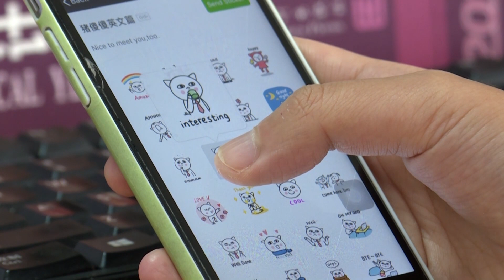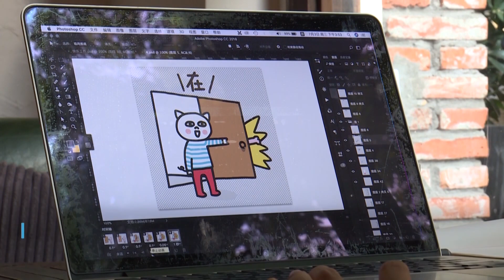Artists cash in on China's online sticker craze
When "Silly Piggy" appeared in China's popular WeChat social media app, the sticker became an instant hit, with people sending it more than 30 million times in its first month to express their feelings in text messages.

Credit: AFP